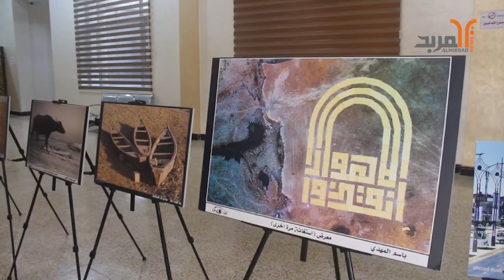معرضا للصور بذي قار يحاكي معاناة الاهوار من تداعيات الجفاف والتغير المناخي